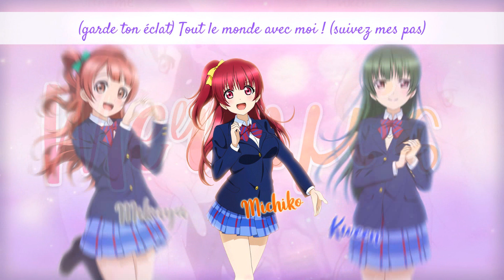《歌ってみた》【Mermμ's】- Susume→Tomorrow (french cover)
FR| Bonjour à tous ! Nous voilà de retour avec un trio cette fois-ci et c’est l’occasion pour nous de vous annoncer officiellement notre changement de nom ! En effet, µ’french et Aquatiques fusionnent pour devenir Mermµ’s à partir de cette cover :D

Nous espérons que la cover vous plaira ♪

EN| Hi everyone! We are back with a trio this time and this is an opportunity for us to officially announce our name change! Indeed, µ’french and Aquatiques merge to become Mermµ’s from this cover :D

We hope you like the cover ♪

JP| µ’sの「ススメ→トゥモロウ」をフランス語で歌ってみました、気に入っていたけたらすごく嬉しいです ♪

Audio mix : Michiko
Video mix : Michiko
Harmonies : Michiko
French Lyrics : Kween

Original song : Susume→Tomorrow (ススメ→トゥモロウ)
Original artist : µ’s, Nitta Emi, Mimori Suzuko, Uchida Aya
Original lyrics : Aki Hata
Arrangement : Takahiro Kawata

Au fond de moi je sens que nous avons, une chance d’avancer
Mon coeur ne veut pas avoir de regrets
Alors suivons notre destinée

Let's go ! do ! I do! I live !
Yes do, I do ! I live !
Let’s go, let's go ! Hi !
1 2 3 4 !
Hi!

Allons de l’avant, regardons devant
Je me demande ce que l’on attend ?
Il faut y aller, toujours continuer, là où le vent pourra nous mener
Le soleil est là, il sait où l’on va, il illumine notre destinée
Et main dans la main, sur ce beau chemin, avançons vers demain !

La flamme de mon cœur (ne s'éteindra pas)
Je veux qu’elle demeure ! (garde ton éclat)
Tout le monde avec moi ! (suivez mes pas)

Je veux danser, chanter, sentir ma passion brûler ! (hi!)

Let’s go! Le monde ne semble pas changer
Do! I do! I live (hi! hi! hi!)
Let’s go! C’est à nous trois d’y arriver! On arrêtera pas d’essayer ! (hi! hi! hi!)
Let’s go! Avançons avec le sourire!
Let’s go! J’ai vu une possibilité, nous avons une chance de briller (hi! hi! hi!)
Il ne faut jamais abandonner !

Regardons le ciel, visons les étoiles
Ensemble nous créerons un miracle
Envolons nous, tout droit vers nos rêves
Grâce à nos voix qui nous entraînent
L’excitation fait battre mon cœur
En voyant le futur devant nous
Volons ensemble et main dans la main
Avançons vers demain !

Je suis déterminée (grâce à mes sentiments)
Nous pouvons y arriver ! ( et toujours gaiement)

Je sais que nos vœux pourront se réaliser !

(Oui on y croit !)

Let's dance! Notre bonheur est éternel !
Do! I do! I sing! (hi! hi! hi!)
Let's dance! Que notre énergie étincelle !
Il faut que notre joie vous atteigne ! (hi! hi! hi!)
Let's dance! Gardons toujours notre sourire
Let's dance! Je sens mes sentiments grandir !
Je veux les partager avec vous ! (hi! hi! hi!)

Oui on ira toujours jusqu'au bout !

Il faut croire en nous et ça ira ! (Oh yes) C'est la confiance qui nous guidera !
 (Oh yes) Le destin nous ouvre les bras, il ne faut pas le faire attendre

Depuis que ce rêve est apparu (Oh yes) impossible de m'en détacher (Oh yes)
Et je sens que ce n'est que le début!

Je veux danser, chanter, et voir jusqu'où on peut aller !
Go Go! Tomorrow!

Do! I do! I live
Let’s go! C’est à nous trois d’y arriver ! On arrêtera pas d’essayer !

Let’s go! J’ai vue une possibilité, nous avons une chance de briller